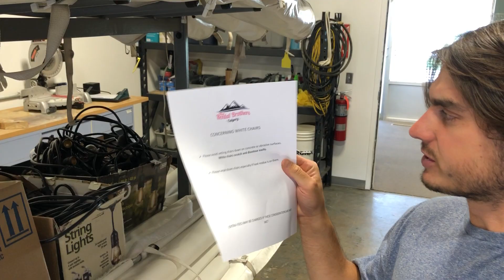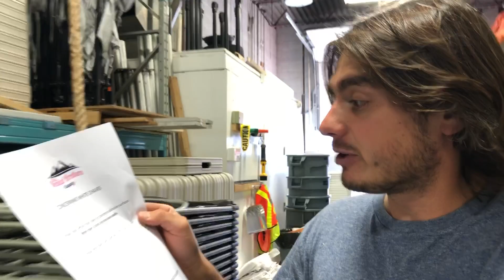How To Make Clients Care More - About Your Inventory!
Clients don't naturally care about your inventory.
Info sheets can be a useful way to make them care a little more.

Growing My Event Rental Business